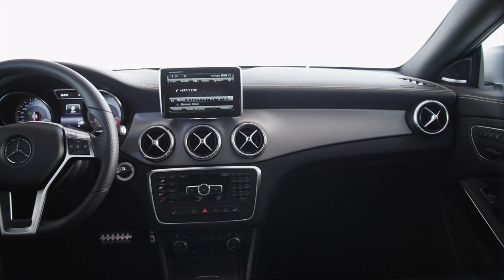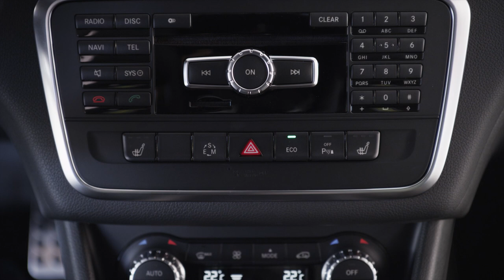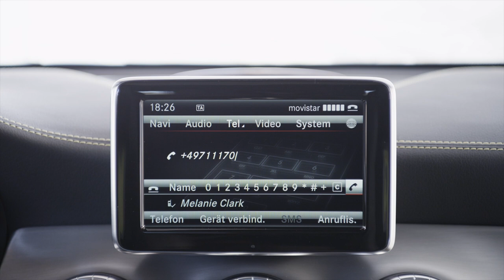Mercedes CLA 250 - driving footage